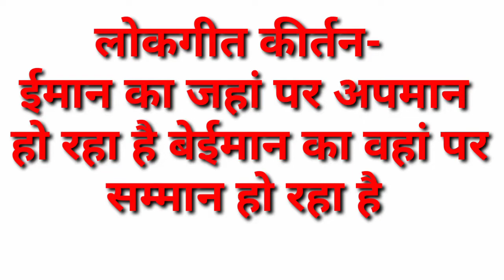लोकगीत कीर्तन- ईमान का जहां पर अपमान हो रहा है बेईमान का वहां पर सम्मान हो रहा है।